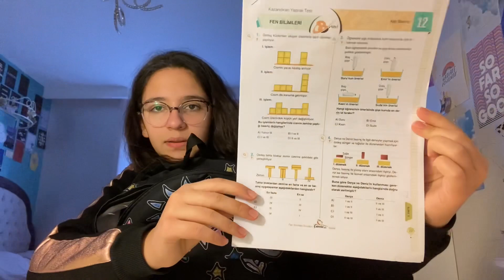Yarıyıl Tatili Bavulumu Hazırlıyorum I İdil Duru ÇINAR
My  Youtube acitivities are managing and controlling by my mother.